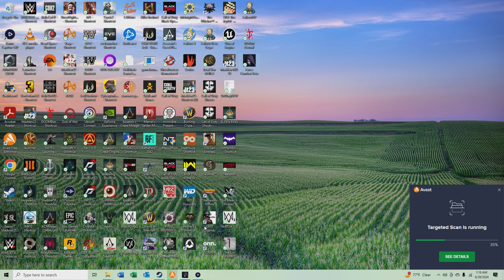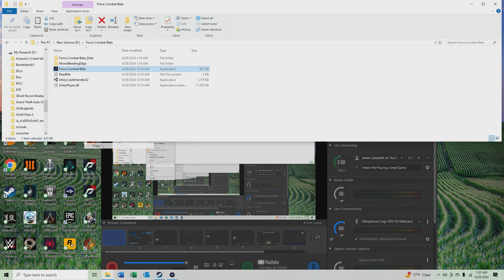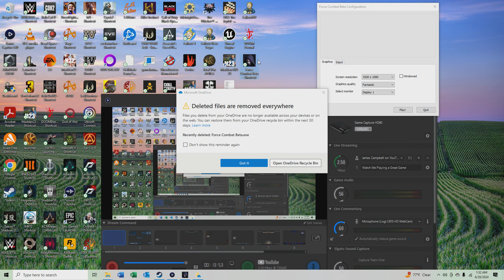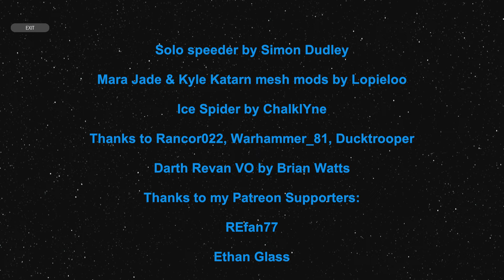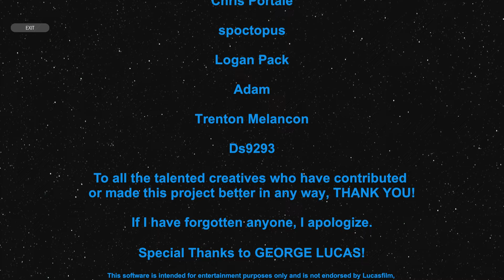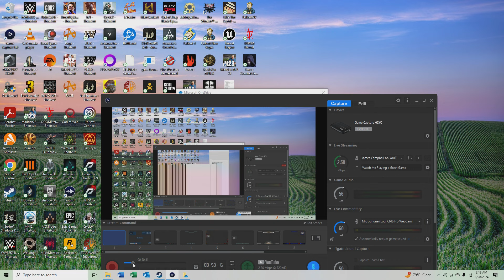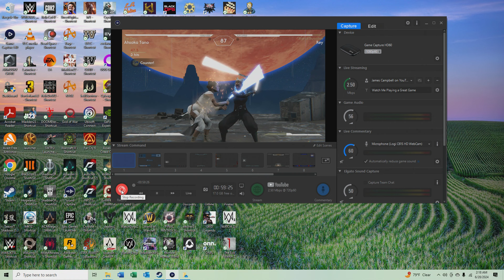Star Wars Force Combat I think I like this game.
Star Wars Force Combat